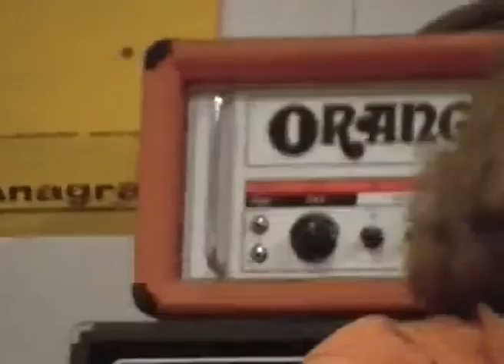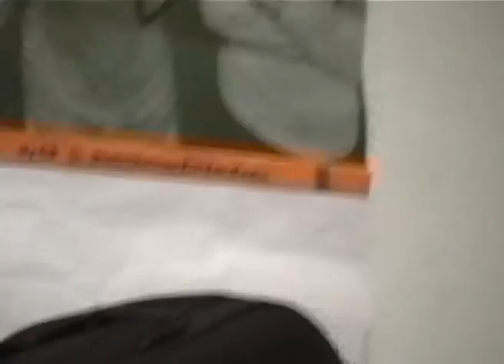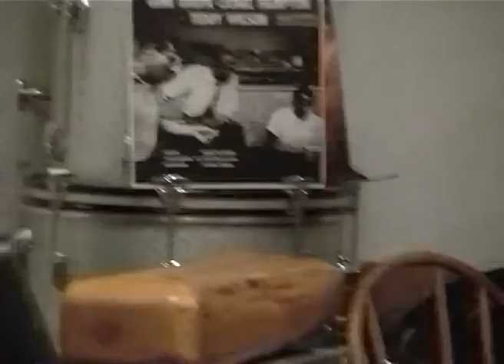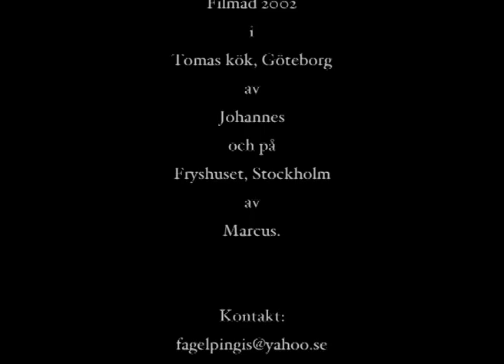Fågelpingis: Jag vill ha barnbarn!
The Nipstvång Ministery proudly presents:
JAG VILL HA BARNBARN!/I WANT GRANDCHILDREN! - FÅGELPINGIS - THE FILM!
on VHS and DVD! NP02, Nipstvångsministeriet 2004 with hand-made individual covers.

FÅGELPINGIS
(pronounced: "Faaagl Pin-Giss")
Johannes Bergmark
inventions, musical saw, electronics, voice, dreadful shamelessness.
Tomas Halling
percussion, trombone, voice, madness, questionable behaviours.
Jacob Ullberger
banjo, baryton saxophone, voice, unforgivable actions.